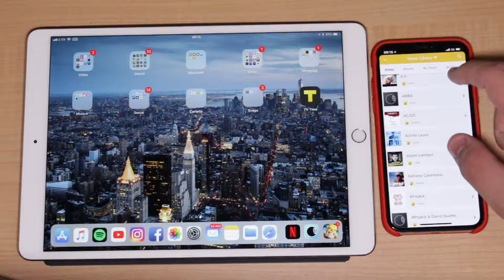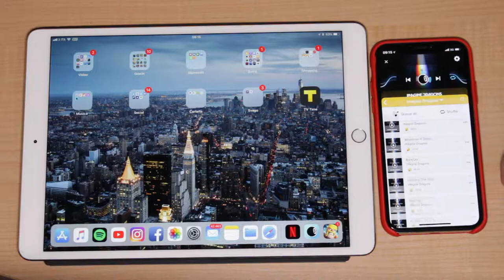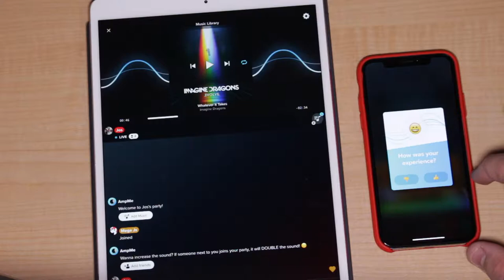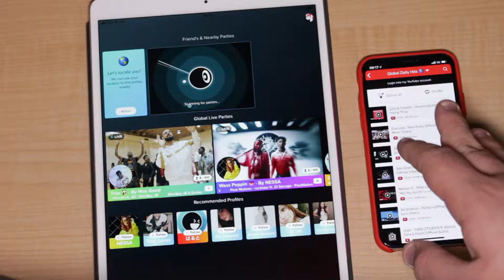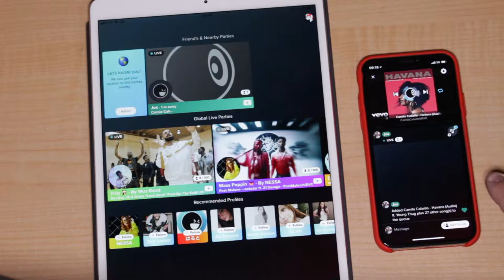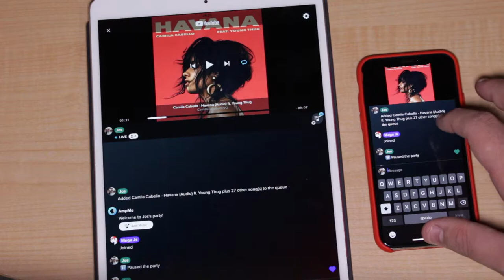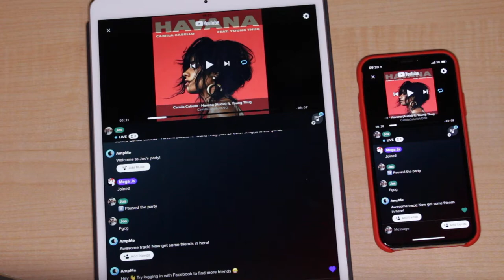AmpMe L'app che rivoluzionerà il tuo modo di ascoltare la musica